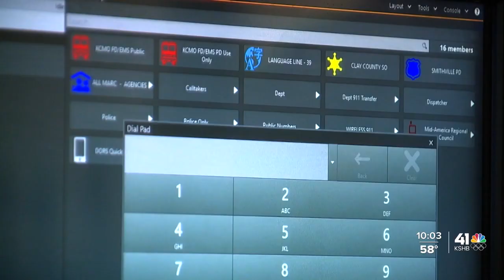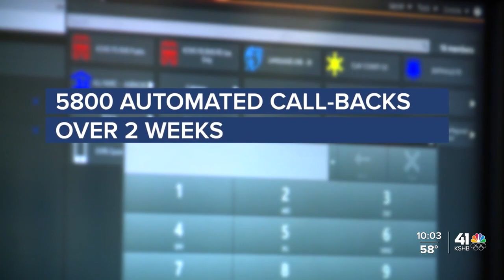Kansas City continues efforts to improve 911 wait times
Kansas City is continuing efforts to improve 911 wait times.